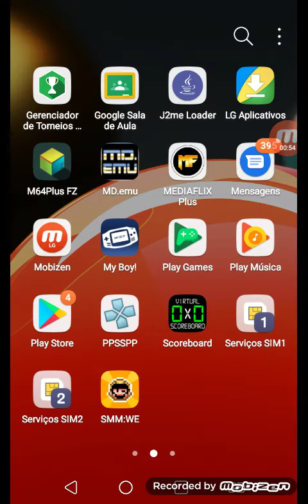O CANAL VAI ACABAR?